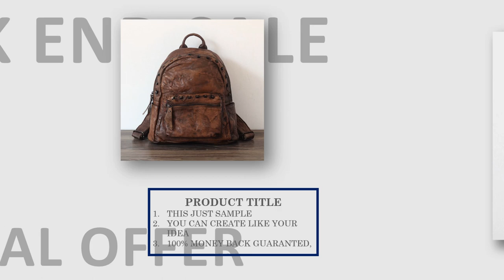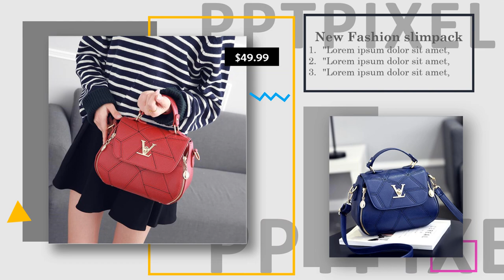Contoh Iklan gamis abu abu cocok dengan jilbab warna apa, syari girl,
Contoh Iklan gamis abu abu cocok dengan jilbab warna apa, syari girl, atau

Daftar Isi
00:00 -
00:10 - Contoh Iklan Hijab Branded Original, Iklan Gamis
00:35 - Contoh Iklan baju muslim palestina, desainer baju muslim
00:40 - Contoh Iklan baju muslim buat kondangan, baju muslim setelan atas bawah
00:45 - Undangan